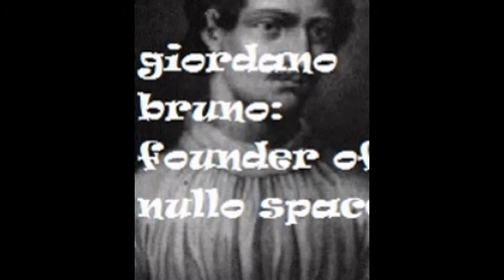giordano bruno: father of nullo space